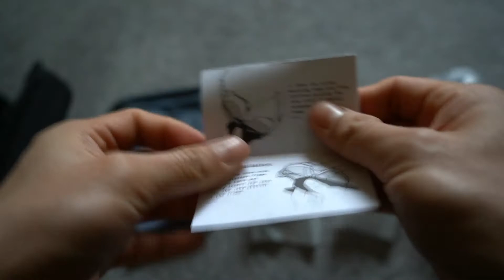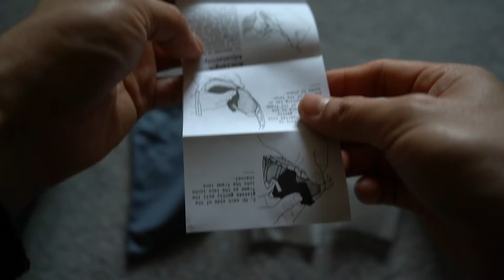100% CYCLING SUNGLASSES 2021 UNBOXING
100% CYCLING SUNGLASSES 2021 UNBOXING

Toni Ticar "LIFE IN MOTION" means making our life moving instead of just sitting around and leading through good example, and championing change to everyone.